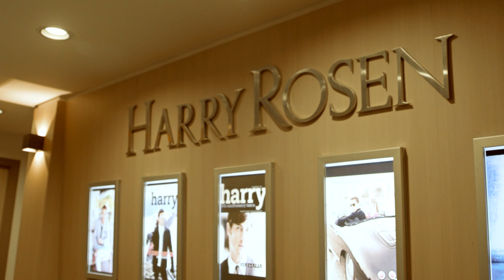Larry Rosen: Advice on Partnerships and Growth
Larry Rosen, CEO of iconic retailer Harry Rosen Inc., says success hinges on planning, flexibility & building great partner relationships. Take charge of your business.